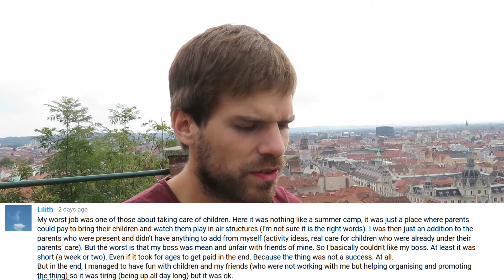About Long and Tyring Work - Sept 28th '17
Answering comments from FVlog 4

My videos - rated!